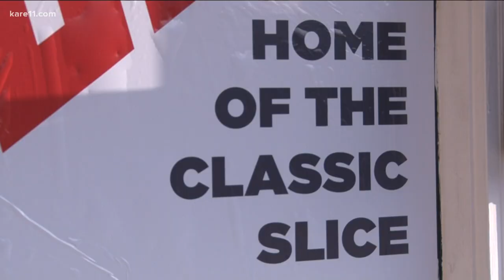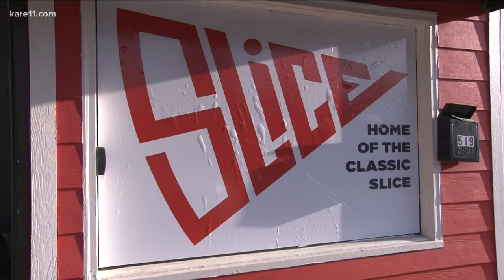Slice Pizzeria in Minneapolis rebounds from fire, reopens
The Black-owned restaurant is ready to show what they have to offer to the Twin Cities community.